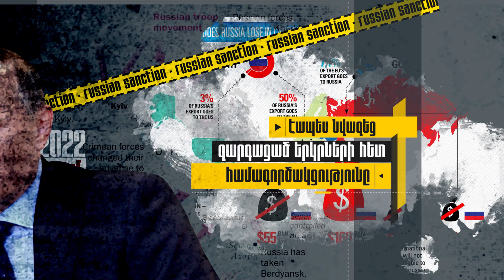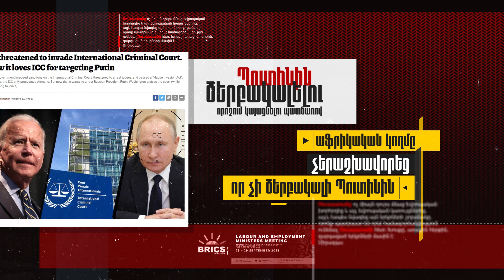Ռուսաստանն այլևս առաջվանը չէ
Ռուսաստանի նախագահ Վլադիմիր Պուտինի ագրեսիվ և ծավալապաշտական քաղաքականության հետևանքով Ռուսաստանը գտնվում է գրեթե լիակատար միջազգային մեկուսացման մեջ, և դրա վաղեմի դաշնակիցները սկսում են բացահայտ կերպով քայլեր ձեռնարկել իր դեմ: